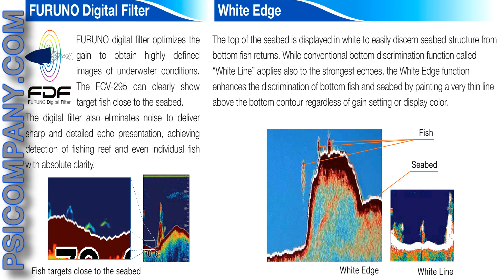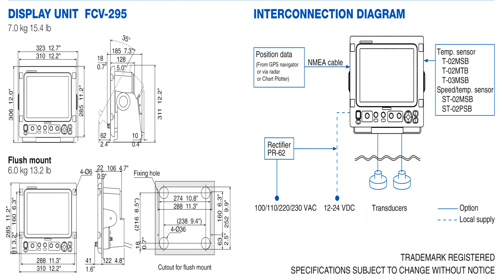Furuno FCV295 Fishfinder: An Overview - Visit Us for New Models!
More Information on Furuno FCV295 Fishfinder:

The Furuno FCV295 Fishfinder is a new color digital sounder designed for a variety of professional fishing operations. It features a bonded 'fogging-free' 10.4" LCD display providing superior viewing even in direct sunlight. You can display echoes in 8, 16, or 64 colors, with color assignment dependent on the strength of the returned echo. Clearly, the Furuno FCV295 Fishfinder is ahead of the class in Fishfinders.
The Furuno FCV295 Fishfinder Free Synthesizer (FFS) Transceiver allows a wide selection of operating frequencies. You may choose any two frequencies between 28 and 200 kHz to fit your fishing operation. Furuno FCV295 Fishfinder Output power is selectable from 1, 2 or 3 kW. A wide variety of display modes and functions are available for the Furuno FCV295 Fishfinder, which provide skippers with simple and intuitive information Visit Our Furuno Product line